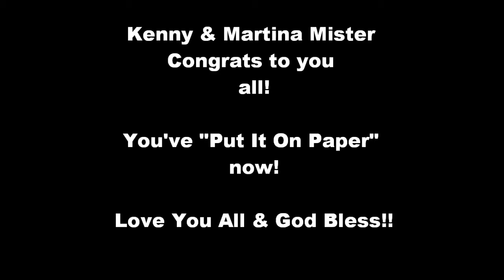Craziest Wedding Toast Ever - Put It On Paper - Kenny and Martina Mister/ Jeffrey Mister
This is the CRAZIEST WEDDING TOAST OF ALL-TIME!!  The toast at the wedding of Kenny and Martina Mister, goes into a surprisingly different direction after the Matron of Honor (Tarra Bradford) and the "Better Man" (Jeffrey Mister) do their toasts.  The Bride and Groom had no idea. Check it out!